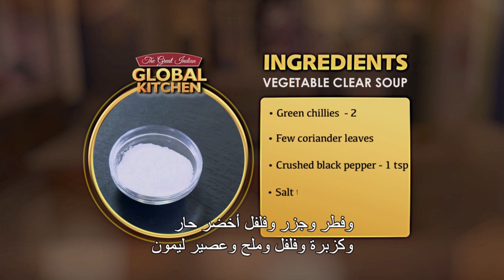حساء الخضراوات الشفافة